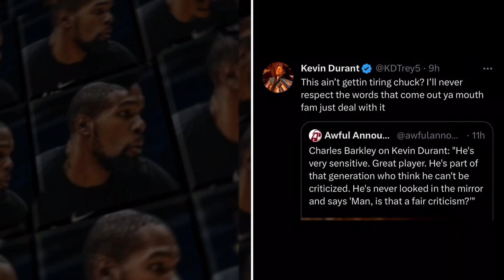Kevin Durant FIRES BACK At Charles Barkley